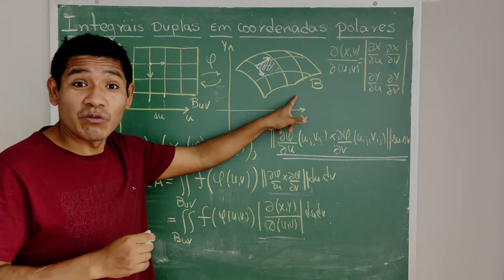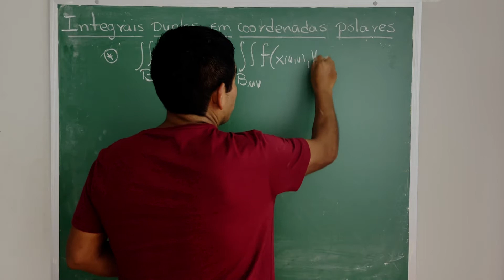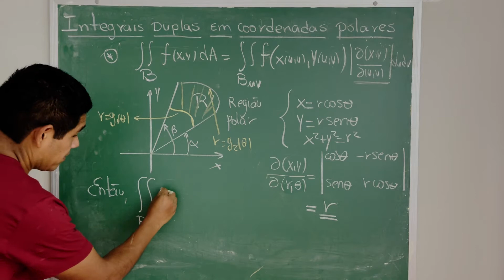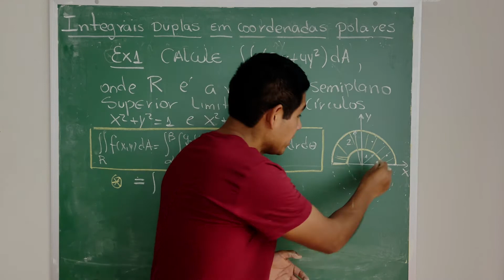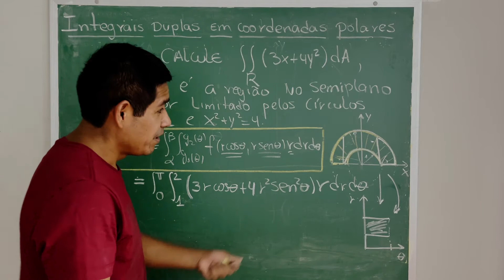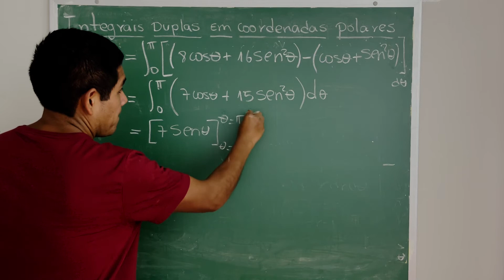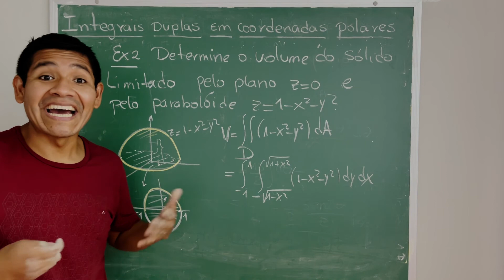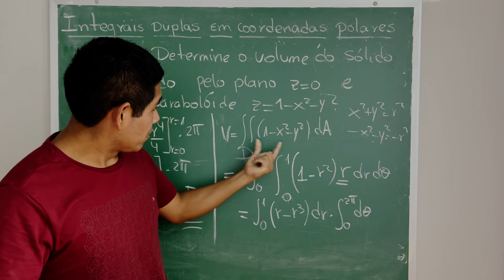Mudança de variáveis: Integrais duplas em coordenadas polares.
Mudança de variáveis representa uma boa ferramenta no cálculo de integrais múltiplas. Fazendo a mudança de coordenadas adequada o cálculo da integral que parece impossível pode ser resolvida de maneira mais simples.